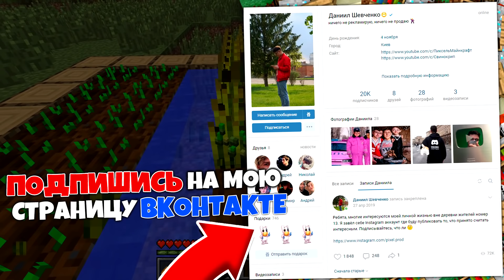МЭР ОСТАВИЛ ЭТОТ КОНТЕЙНЕР В ДЕРЕВНЕ ЖИТЕЛЕЙ в МАЙНКРАФТ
Привет друзья! Меня зовут Пиксель и я живу в деревне жителей номер 13! Сегодня я открою три огромных контейнера с крутыми вещами в деревне жителей в майнкрафт. Мэр оставил эти контейнеры тут 10000 лет назад в minecraft. Смотри этот крутой ролик про майн до самого конца!